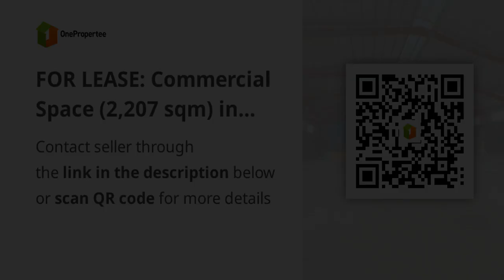FOR LEASE: Commercial Space (2,207 sqm) in Caloocan, Metro Manila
Commercial & Industrial Properties For Rent / Lease in Caloocan, Metro Manila: Caloocan, Metro Manila